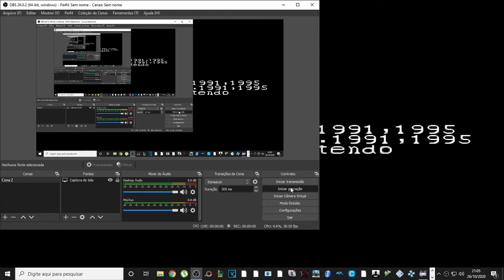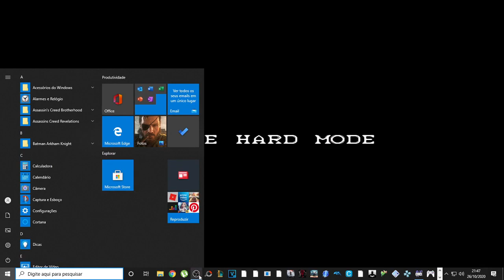Captain Commando Longplay Snes